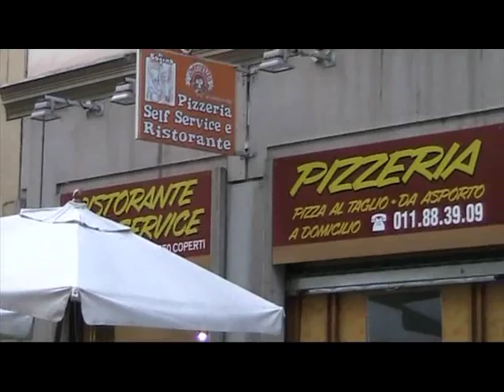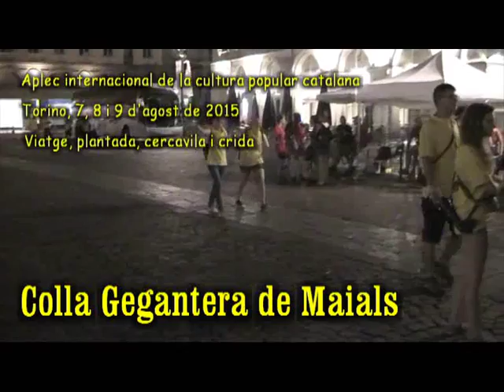Resum - Torino 2015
Resum de les activitats de la colla gegantera de Maials dins del 28è aplec de la  cultura catalana que es va fer a Torino els dies 7,  8 i 9 d'agost de 2015.